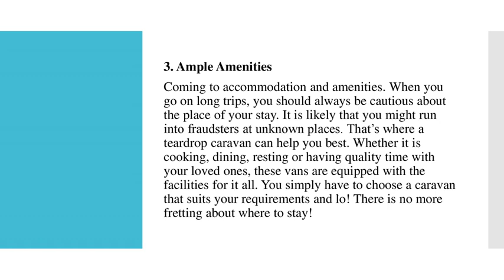Why Is a Teardrop Caravan the Safest Option For Long Trips?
Are you planning on going on a long trip with your family or friends? In that case, there are several things to plan before you head out. Among them, the most vital factor is safety. It is likely that you may have to encounter risks in the form of unfavorable weather, bad roads, or unsafe accommodations. And the last thing you want in such a situation is to end up in a strange land because your vehicle broke down.

But if you are finding it hard to tackle each of these risks one by one, why not choose an option that will solve all your issues in one go? We are talking about the latest and best Australian made teardrop vans by Wotpod. Here is why it is the safest option for long trips.